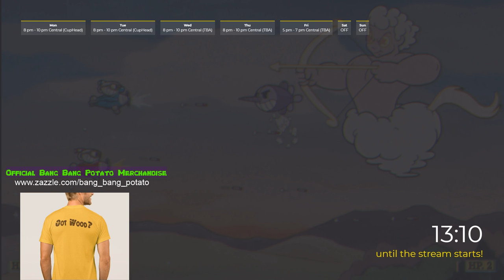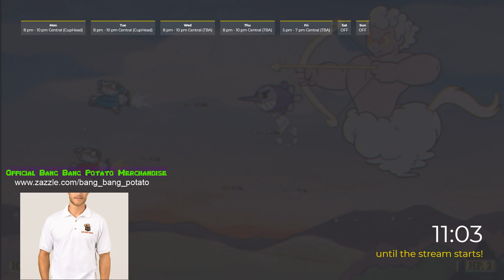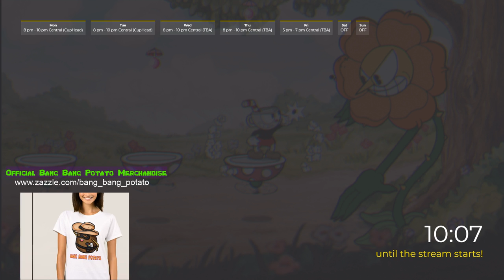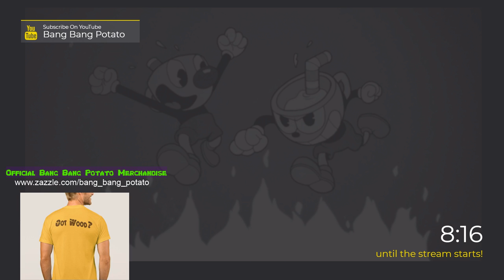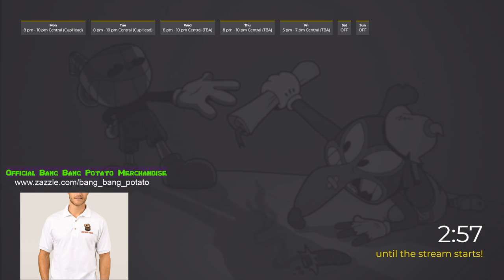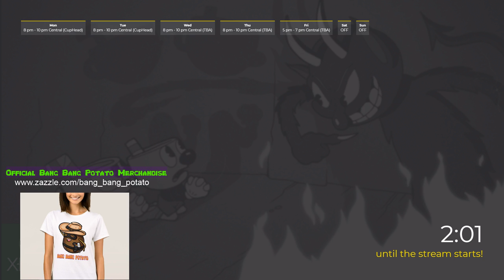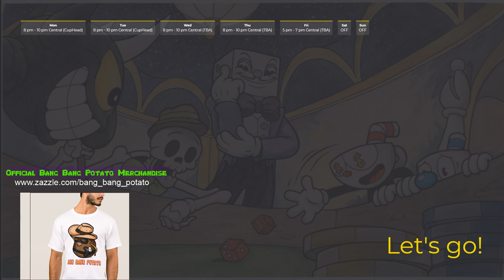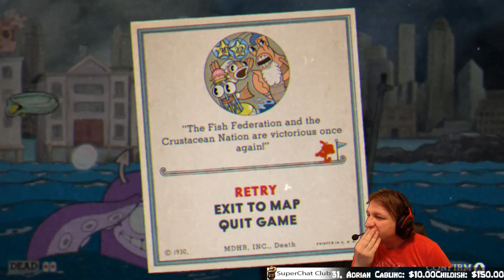[Shaking Maracas At Island 3] CupHead Live Stream!! - Rage Inducing Fun!!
Cuphead is BACK!! Island 3 is up ahead, let's go CupHead!!

Do You Want To Help Out The Channel?

Stream Commands:

!Soup - See how many Bacon Soup you have earned
!rank - Tells you what your stream rank is
!time - Tells you what time it is where I am
!uptime - Tells you how long the stream has been live
!viewers - Tells you how many people are watching
!hours - Tells you how many hours you have watched my streams

How You Earn Bacon Soup:

Viewers gain 10 Bacon Soup for every 10 Minutes of watching the stream!

A fan shop where you can spend your Bacon Soup containing new emotes and shouts will be added if the demand is high! Let me know your interest level!

10 Rules To Stream By:

1. Have Fun!
2. Stay Loose!
3. Shake Your Maracas!
4. Please don't emoji spam
5. Hints Are Welcome But Please Wait Until I Request One
6. Provide Bacon Soup When Necessary
7. Don't Advertise Without My Permission...But Do Not Be Afraid To Ask!
8. 4 Letter Words Are OK In The Chat With The Exception Of F-Bombs
9. No Racial, Sexual Or Religious Shaming. Respect And Love Anyone Who Joins The Stream
10. Don't Ruin Someone Else's Fun If You're Not Having Any, Just Quietly Exit The Stream

Stream Ranks:

We have a ranking system (for fun) here are the current ranks and watch time to acquire:

Sprout - We all have to start here, grow my beautiful potatos!

These ranks are all types of potatoes!! Look them up to learn more about them :)